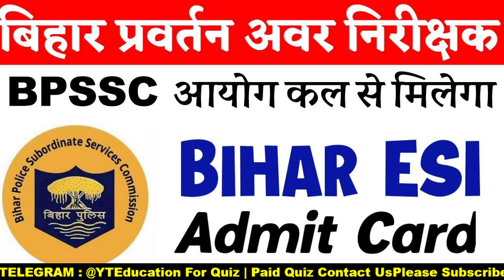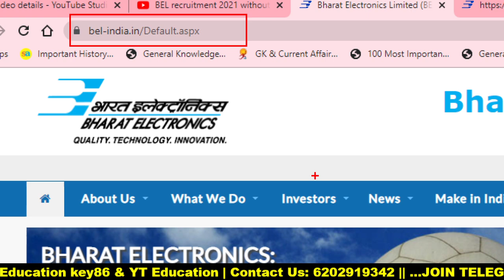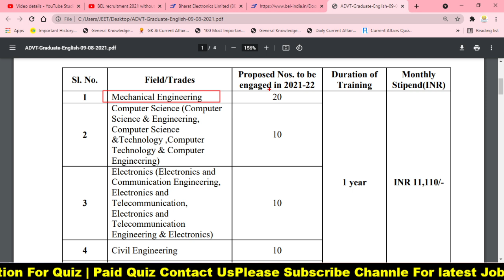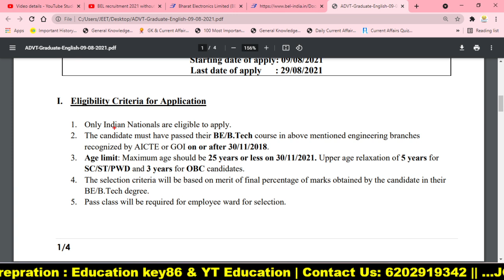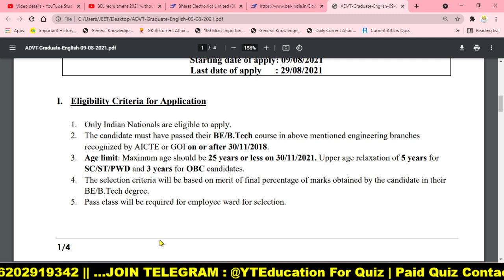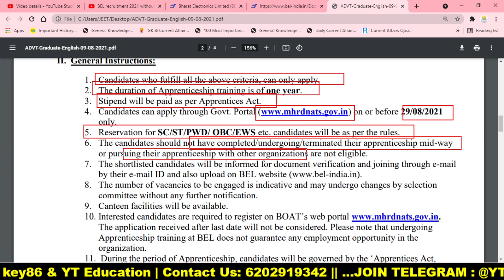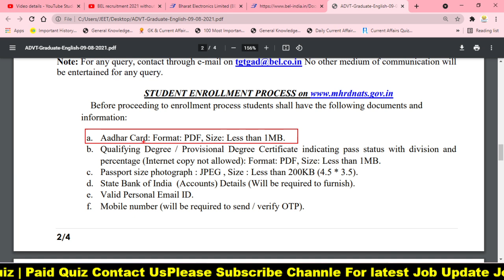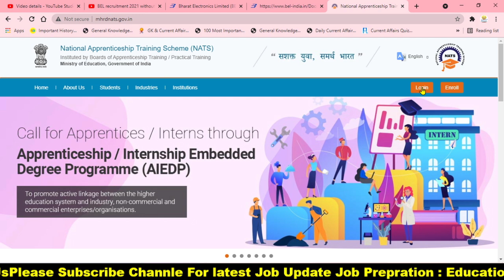BEL Apprentice Vacancy 2021| bel graduate apprentice vacancy 2021 online form| bel recruitments 2021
Hello ! Students
 Bharat Electronics Limited (BEL) has published a notification for the recruitment of Graduate Engineering Apprentice vacancies. Those Candidates who are interested in the vacancy details & completed all eligibility criteria can read the Notification & Apply Online.